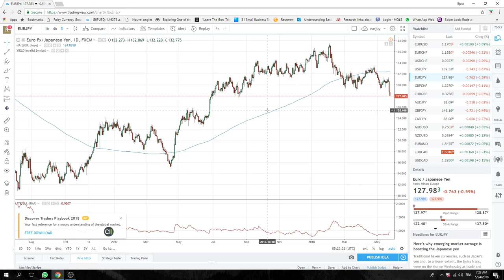24May18 Europe Opening Call - PrivateerFX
Mild bias to buy AUD---keeping it light for now

Web: PrivateerFX.com

THIS WAS
24May18 Europe Opening Call - PrivateerFX